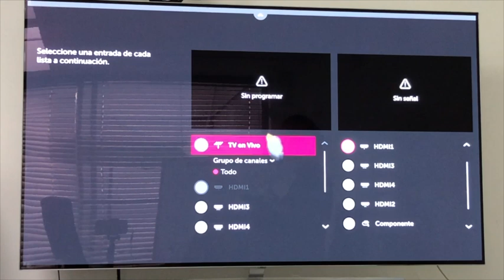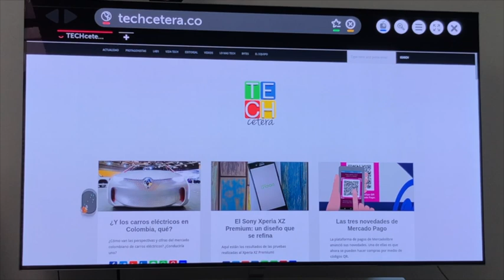Qué opciones para múltiples tareas tiene el TV LG OLED B7?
Qué opciones para múltiples tareas tiene el TV LG B7?

Cómo usar MultiView en el TV LG OLED B7?